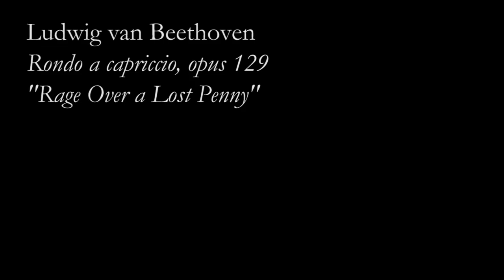Beethoven, Rondo a capriccio, op.129, "Rage Over a Lost Penny" ©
Rondo a capriccio, op.129 ("Rage Over a Lost Penny"), by Ludwig van Beethoven, performed by Evgeny Kissin, with an animated graphical score.
FAQ

A: Colors are assigned according to pitch, in a system I call "harmonic coloring" (since it shows changes in harmonies).  You can read more about it here: